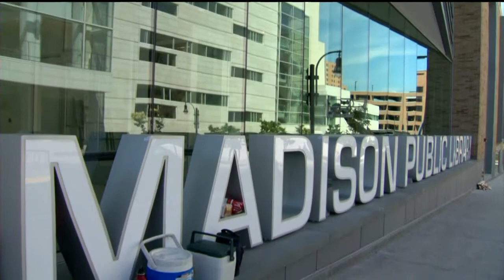All great cities should have great libraries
Madison is about to join the list of cities that have great libraries.
Come with our Editorial Board on a tour of the Madison's New Central
Library.